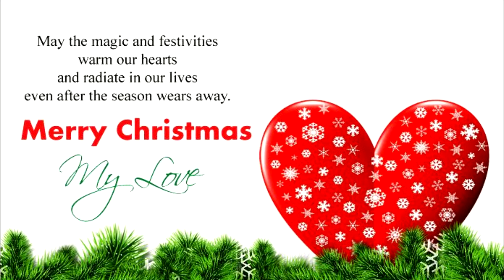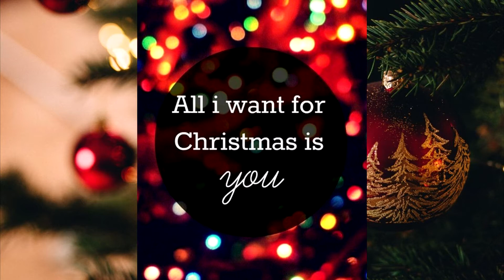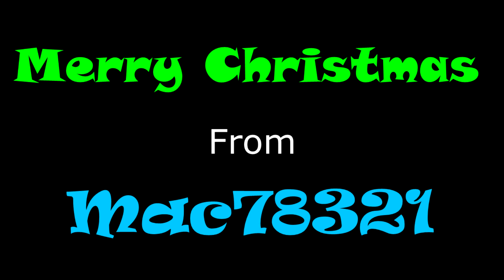Radio 78 (6) - "Loves not just for Christmas" by David Gwyn Jones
Merry Christmas from Mac78321

All music and images rights are reserved to the owners,